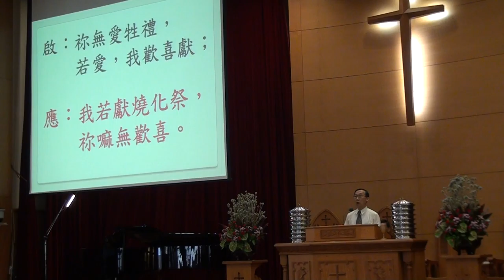20161002台語禮拜 啟應文